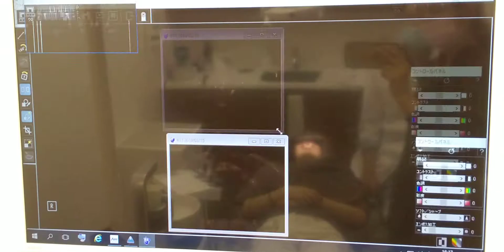【実況中継！】前歯の部分矯正 森デンタルクリニックNo.967 2019.6.26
時間もお金も節約して自分史上最高の笑顔😆を手に入れるための
【前歯の部分矯正 Mori Dental Clinic】
無料カウンセリングはこちらから

✨前歯の矯正クリニック✨
【年間200人以上】
【最短1ヶ月半】
【月々2,916円〜】
歯並び気になって笑顔に自信が無いあなた😅
2〜3年も矯正したくないあなたのためのクリニック
★モニター募集中★

部分矯正 Mori Dental Clinic公式
LINE相談アカウント

お友だち追加された方には
⇒【9900円分のプレゼント実施中】

動画内容は患者様個人の感想です。
結果を保証するものではありません。